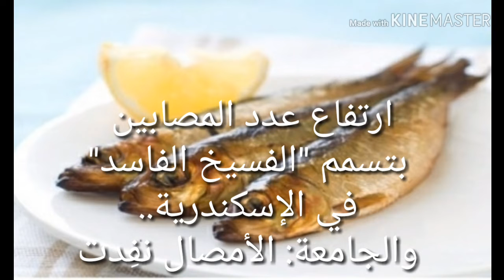"الفسيخ الفاسد" في الإسكندرية..وارتفاع عدد المصابين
ارتفاع عدد المصابين بتسمم "الفسيخ الفاسد" في الإسكندرية.. والجامعة: الأمصال نفِدت